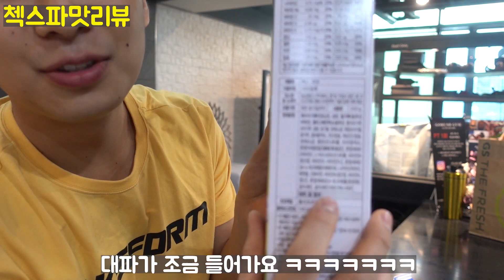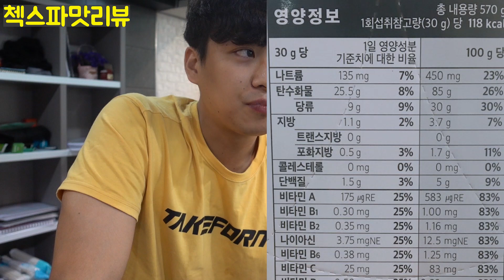첵스파맛 리뷰(feat, 영양코치성분분석, 맛평가) 성분이 미쳤습니다...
핫한 첵스파맛의 성분과 맛은??상상이상(더보기란을 눌러주세요)

요즘 첵스파맛이 핫해서 한번 먹어보고 성분분석 및 맛평가를 해봤습니다.
생각보다 성분이... 사악합니다.

과연 맛과 성분은 어떨까요??

앞으로도 다이어트영양관련 정보 자주 업로드 하겠습니다.
감사합니다.